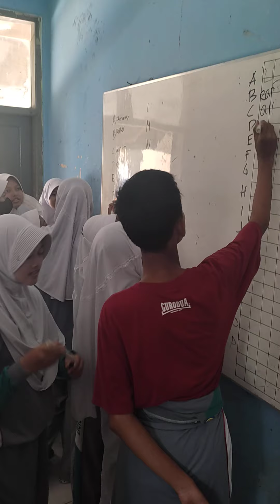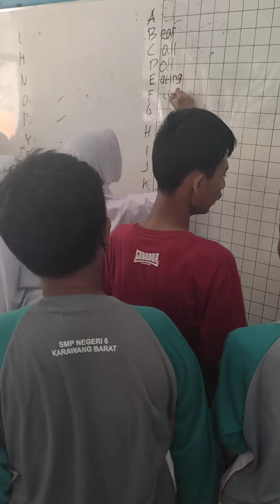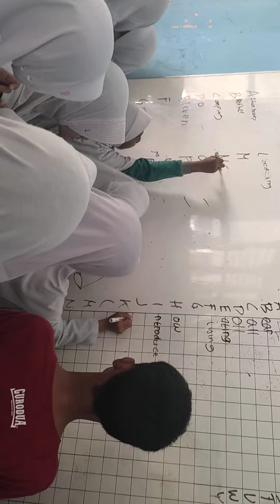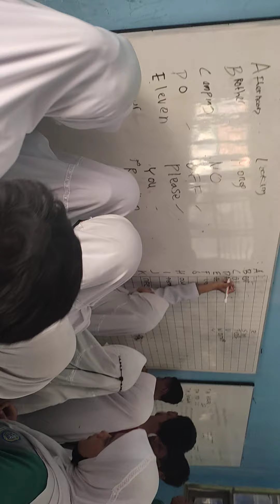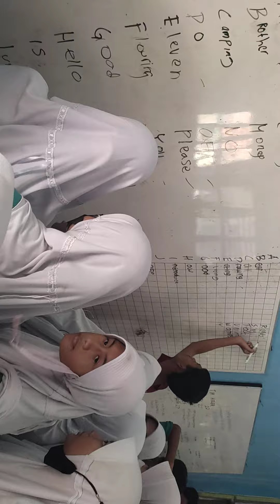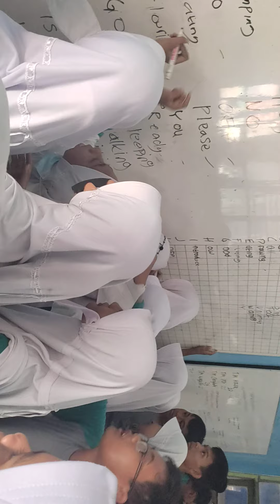Belajar Sambil Bermain Kosakata Bahasa Inggris Kelas 8